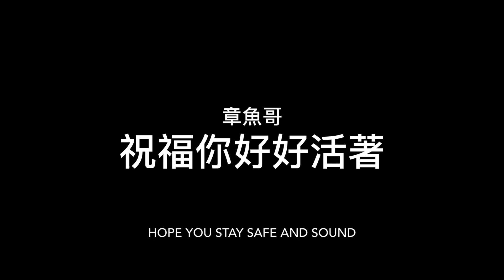邂逅章魚哥 Octopus Love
這兩天都見到章魚哥 這隻比較大我也靠它很近 Have seen octopus in these 2 dives and this one was bigger and closer